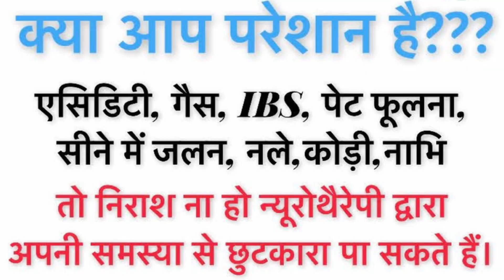Part-2 || देखें ऐसे होती है पेट की समस्या नले,नाभि,कड़क पेट, भूख न लगना,गैस,एसिडिटी 100% खत्म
Saraswati Mandir Dharamshala C-block Saraswati Vihar, Pitampura New Delhi - 110034.

  8:00am to 12:00pm

Nabhithik kaisekare
नाभि/नलेठीककरनेकेलिएएक्सरसाइज
नाप,नलेस्वयंकैसेतोड़े
कड़कपेट,नाभि,नाप,नले,कोडीठीककरनेकेबहुतशानदारतरीका
नले/नाभिकोठीककरनेकाआसानतरीका
नाभि(धरण)कोठीककरनेकेउपाय